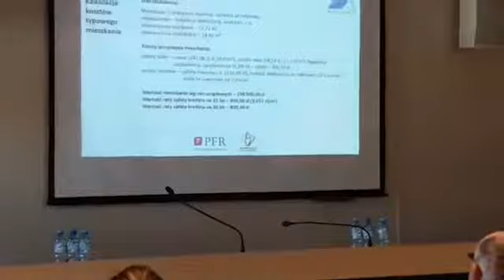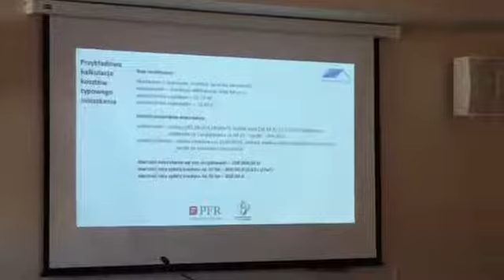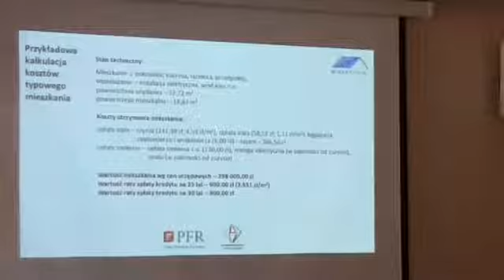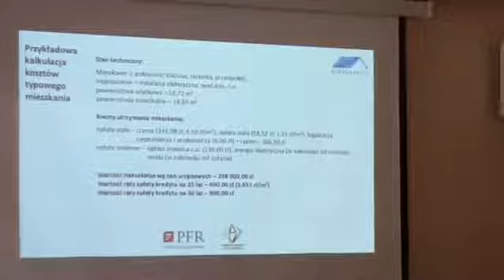iKnurow.pl - mieszkaniePlus Czerwionka-Leszczyny